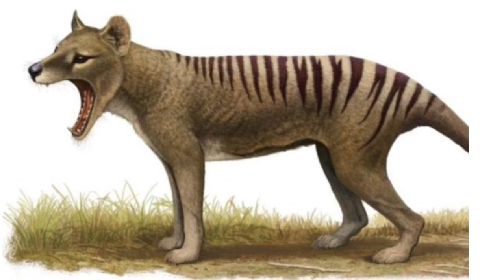What Are: Tasmanian Tigers